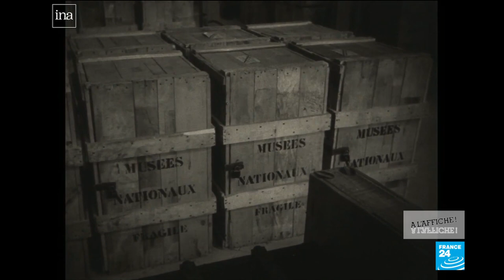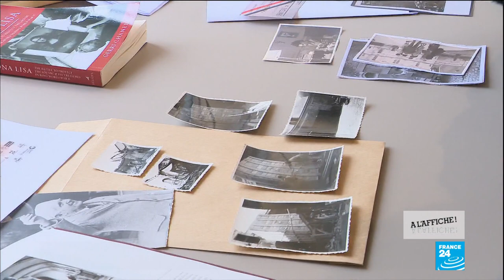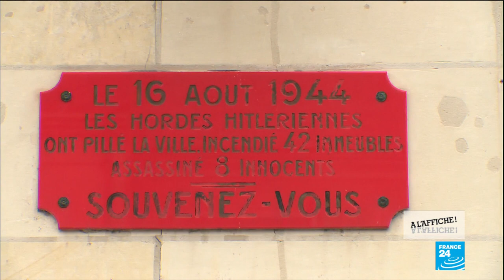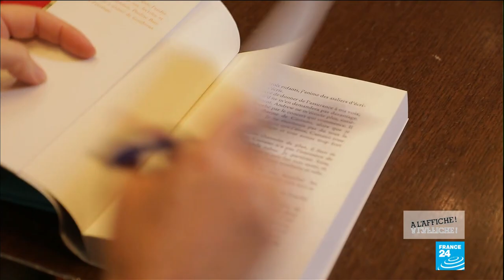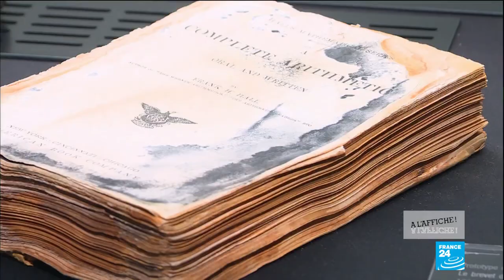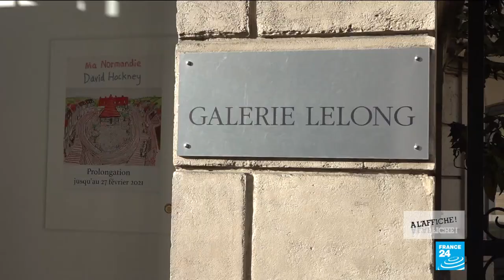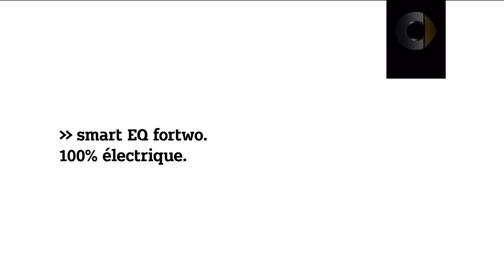Histoires d'œuvres d’art pendant la Seconde Guerre Mondiale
Dans ce numéro, on s'intéresse au Château de Valençay qui, pendant la Seconde Guerre Mondiale, servi de refuge à des centaines d'œuvres d’art transférées du musée du Louvre pour échapper aux pillages des Nazis. Également au sommaire, nous vous faisons découvrir la galerie Lelong où sont exposés les nouvelles œuvres du peintre britannique David Hockney qui a fait de la Normandie sa nouvelle muse.